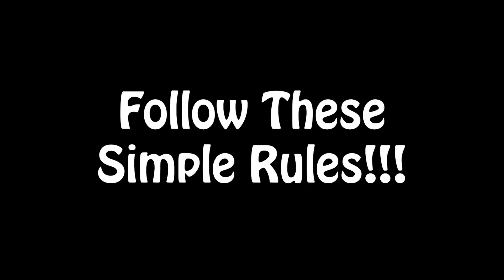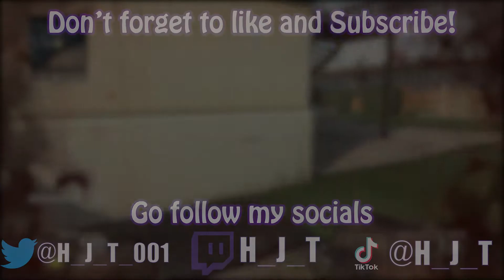Another Classic Game of Bo2 With The Boys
The boys return to have a laugh on BO2 G Game. As it normally goes some of us get a bit too frustrated while the others just laugh. Enjoy! 10 setbacks ftw

Bleach Boys is a team of idiots trying to make their way up in the divisions and just having a good time. It may not be FUT but I think that FIFA 20 Pro Clubs is good for having a laugh with the boys.